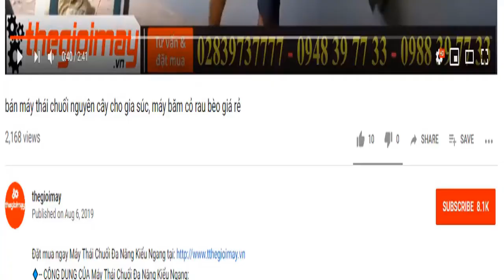Máy phát điện xăng giật nổ 5kw tốt nhất cho gia đình, video hướng dẫn chi tiết máy phát điện 5kva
✅ MÁY PHÁT ĐIỆN HUSPANDA H6600GIÁ:  11,200,000 VNĐ✅BẢO HÀNH 12 THÁNG
✅ 3kw điện✅ Động cơ dầu  ✅khởi động giật nổ✅tiết kiệm nhiên liệu
✅ ĐẶC ĐIỂM NỔI BẬT MÁY PHÁT ĐIỆN HUSPANDA H6600E:
✔️Động cơ Huspanda H6600 5KW hoạt động mạnh mẽ, tiết kiệm nhiên liệu, chống ồn trong quá trình sử dụng.
✅ MÁY PHÁT ĐIỆN HUSPANDA H6600:
✔️Công suất cực đại 5.5kw
✔️Công suất liên tục 5.0kw
✔️Động cơ Huspanda 13HP
✔️Dung tích bình nhiên liệu 20L
✔️Loại nhiên liệu Xăng
✔️Dung tích bình nhớt 0.6L
✔️Tần suất 50Hz
✔️Dòng điện 220V
✔️Hệ thống điều chỉnh Tự động
✔️Khởi động giật nổ
✔️Bảo hành 12 tháng❌ ❌ ❌  CAM KẾT CỦA CÔNG TY THẾ GIỚI MÁY